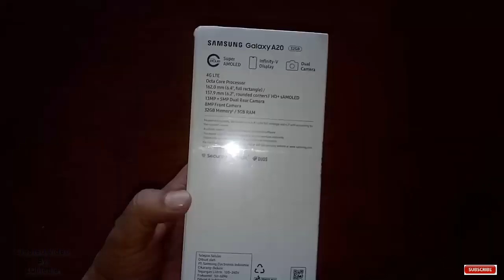Unboxing Samsung Galaxy A20 32 Ram 32 Internal Black